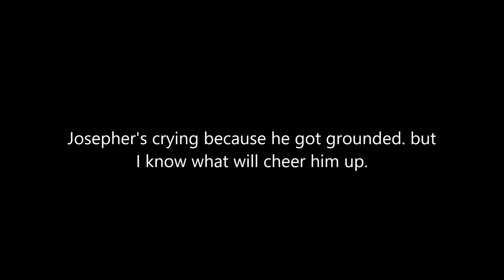Cheering Josepher Up